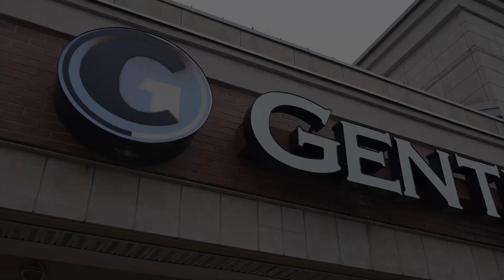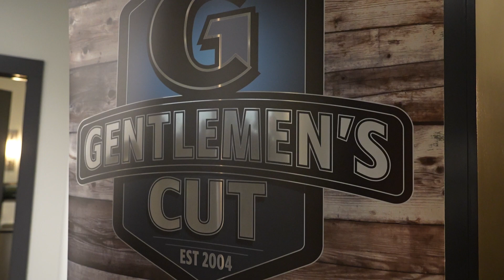The Gentlemen's Cut – 2024 Louisville Small Business Center's Small Business Saturday Bus Tour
The Gentlemen’s Cut
Stephen & Tara Lentini
3592 Springhurst Blvd, Louisville, KY